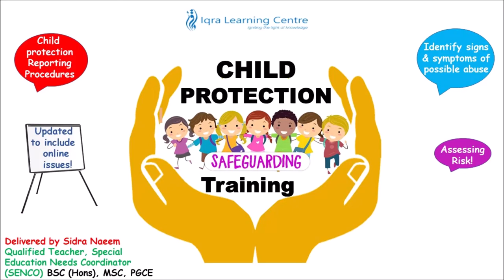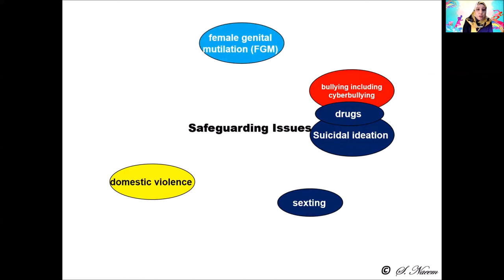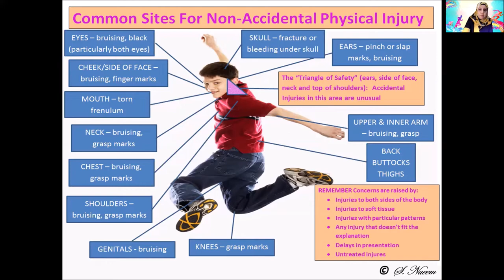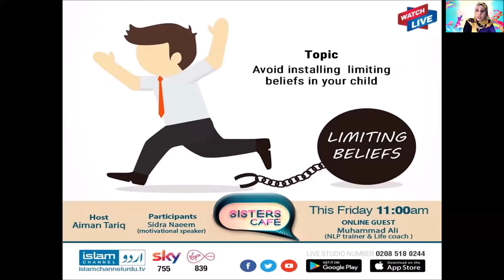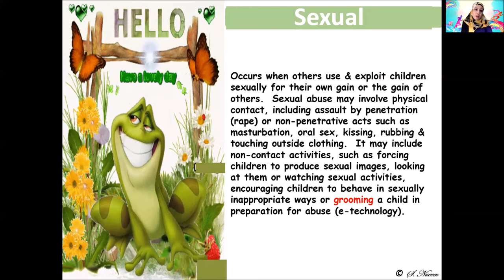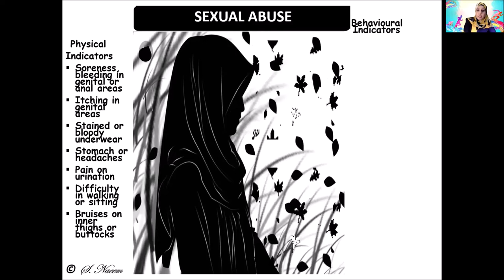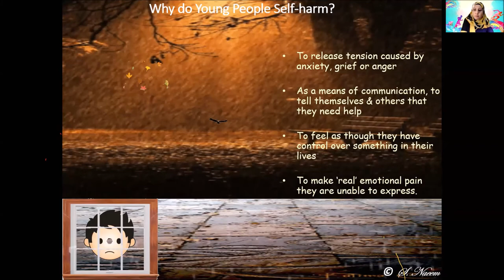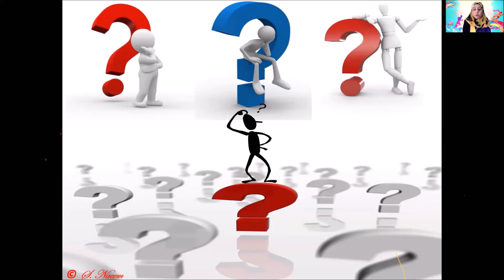CHILD PROTECTION & SAFEGUARDING TRAINING: For Health & Educational Professionals & Mosque staff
Updated to Include:
Sexting
Toxic Relationships & Narcisstic behaviour
Grooming
Human Trafficking
Child Slavery
Gang culture & Knife crime
FGM
IT & online safeguarding
Assessing Risk
Identifying signs & symptoms of Possible Abuse
Child Protection Reporting Procedures & Referral Process
Delivered by Sidra Naeem (BSC (Hons), MSC, PGCE

To keep updated with future upcoming courses, training or lectures & events, please like my Facebook page